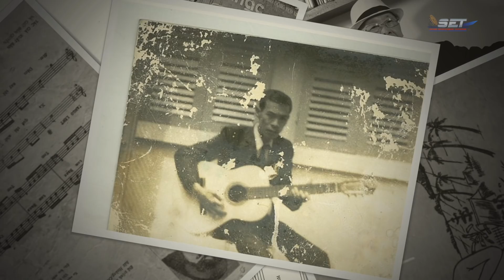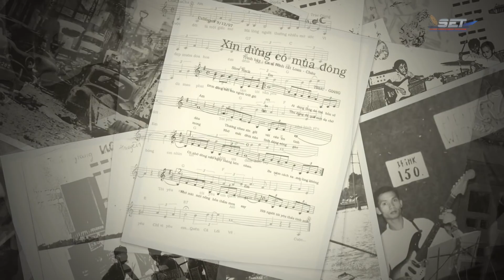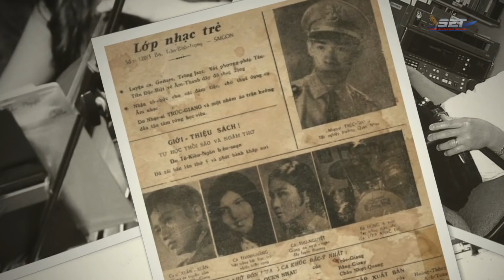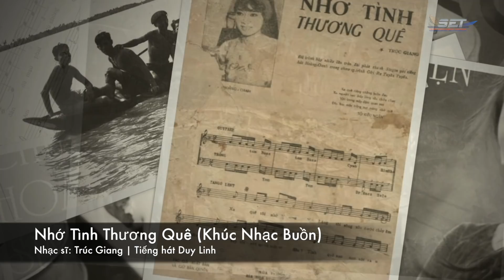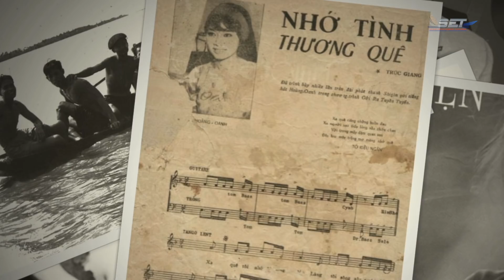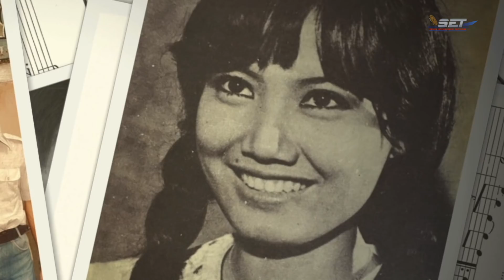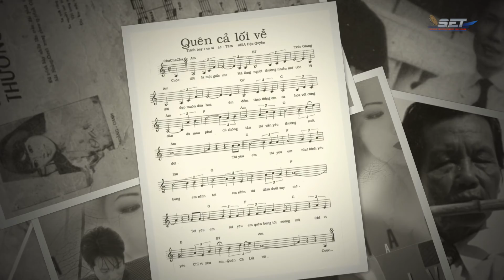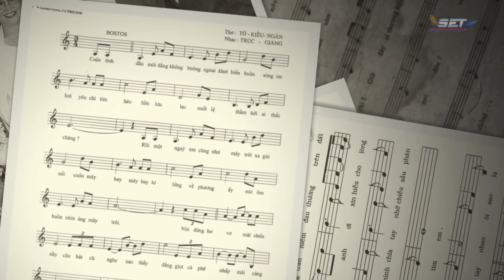The Jimmy Show | Nhạc sĩ Trúc Giang | SET TV